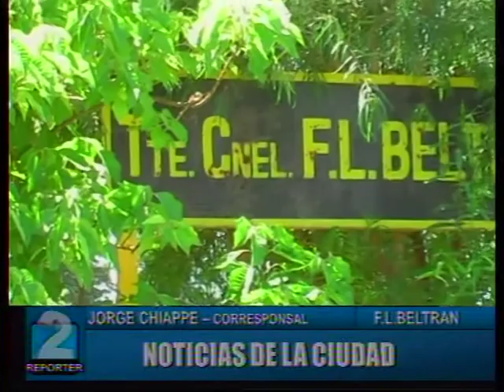JORGE CHIAPPE - NOTICIAS DE FRAY LUIS BELTRAN 03-05-17